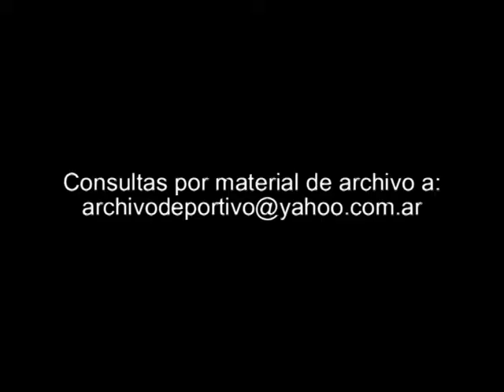Entrenamiento de la Seleccion de Chile - DiFilm 1995